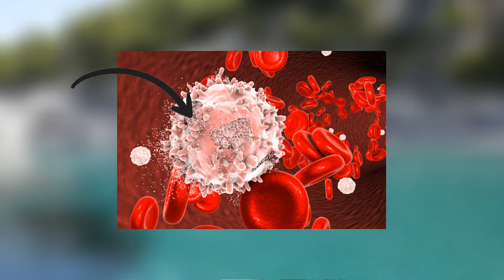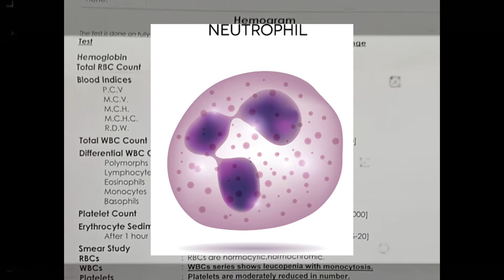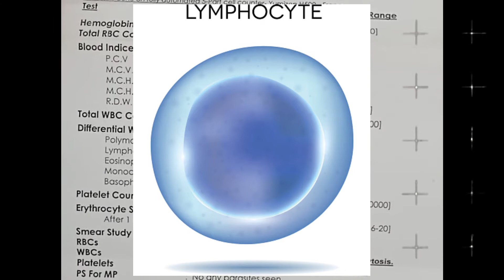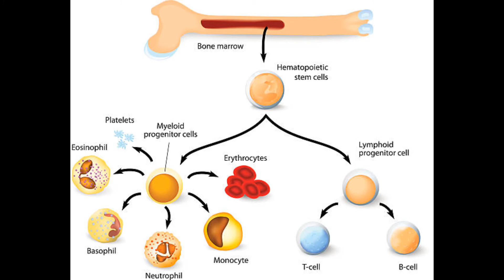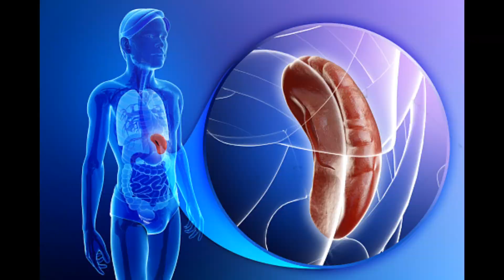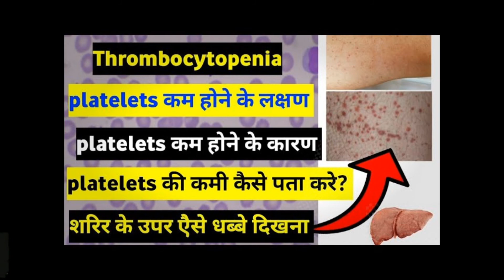leukopenia(low wbcs count)causes//खून की सफेद कनिका कम होने के कारण कौन कौन से रह सकते है?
"cancer messed with the wrong chick "
t-shirt check out

my mic (boya mic)